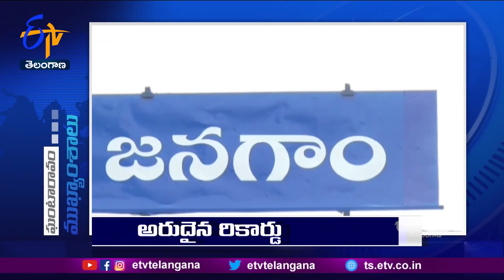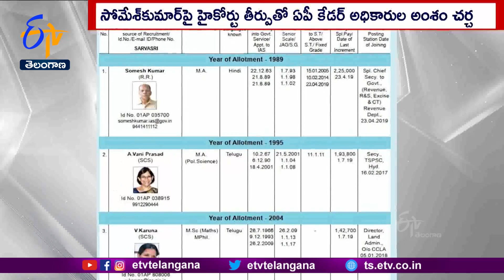Ghantaravam 9 AM | Full Bulletin| 11th January '2023 | ETV Telangana | ETV Win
11th January '2023 | Ghantaravam 9 AM | ఘంటారావం | ETV Telangana | ఈటీవీ తెలంగాణ | ETV Win | ఈటీవీ విన్‍